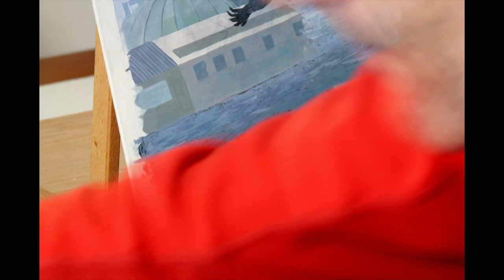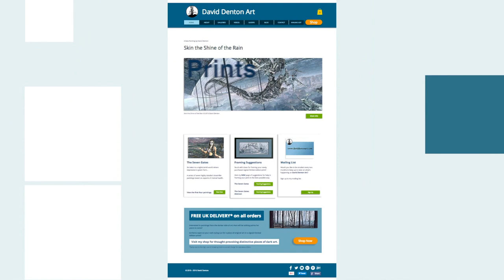Creating a Surreal Apocalyptic Painting - Time Lapse With Commentary Part 1/4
A time lapse video showing the painting process behind the artwork 'Skin the Shine of the Rain' by David Denton.